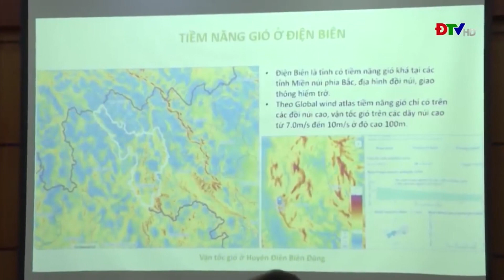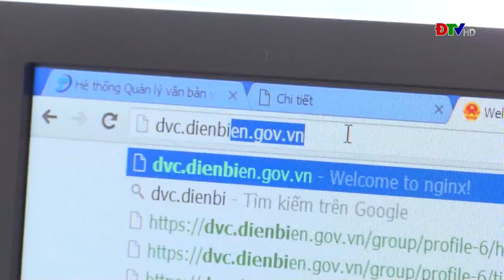ĐIỆN BIÊN - Tạo môi trường thuận lợi để Điện Biên cất cánh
Một mùa xuân mới đã đến, trên cơ sở những kết quả đạt được trong những năm gần đây, hướng tới mục tiêu nằm trong Top 5 tỉnh dẫn đầu khu vực miền núi phía Bắc và trong nhóm 40 tỉnh đứng đầu về năng lực cạnh tranh cấp tỉnh (PCI), tỉnh Điện Biên đã và đang nỗ lực cải thiện môi trường đầu tư kinh doanh để nâng cao năng lực cạnh tranh, nâng vị thế, hình ảnh Điện Biên lên tầm cao mới.